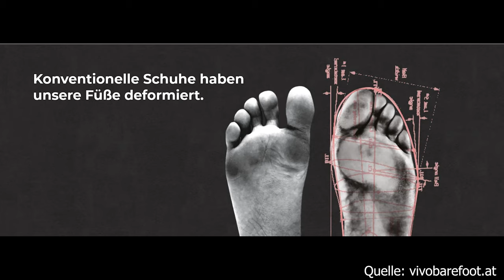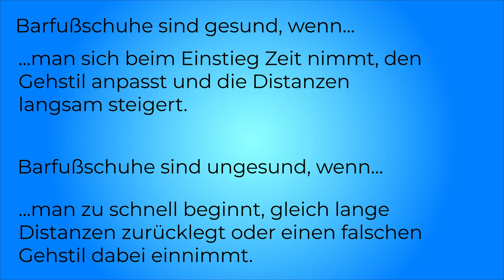BARFUß IN DIE BERGE ??? - Ob das funktioniert? | Vivobarefoot Tracker Forest | TEST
🔧 Meine Ausrüstung 🔧

Schuhe

Rucksäcke

Technisches

Zeitstempel:
0:00 - Einleitung
0:53 - Barfuß gehen
3:18 - Vivobarefoot Tracker Forest Test
5:05 - Techniktisch
18:35 - Fazit